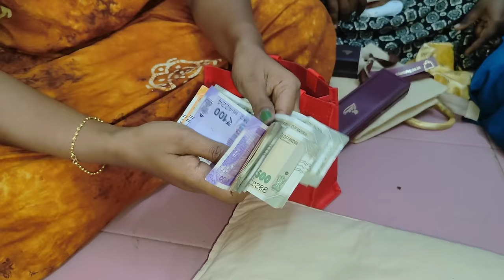vlog | ఈ ఒక్క బిందె గొడవలు సృష్టిస్తా వుంది ! | అందరు వుండగ gifts opening | AS 😘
Hello...

In this vlog i have shared you gundu function gifts opening...

Takecare

Bye Byee